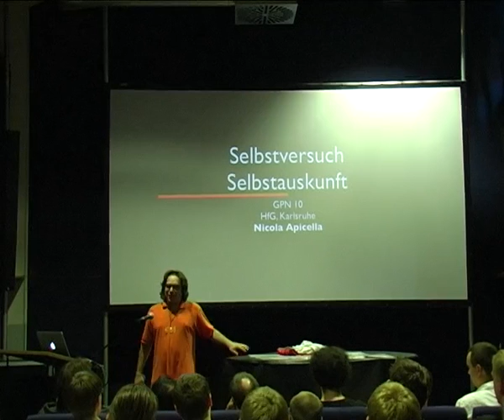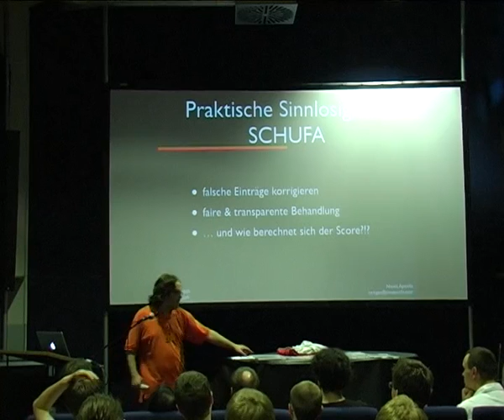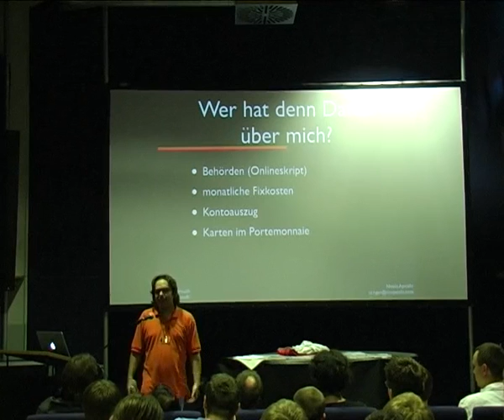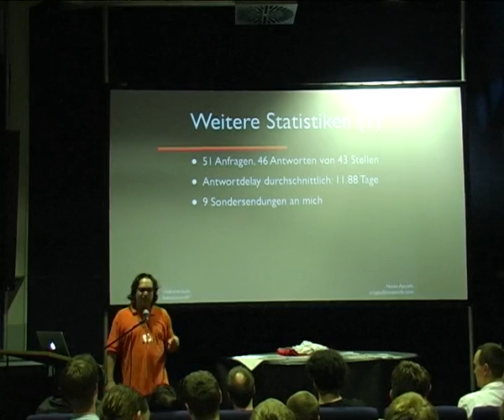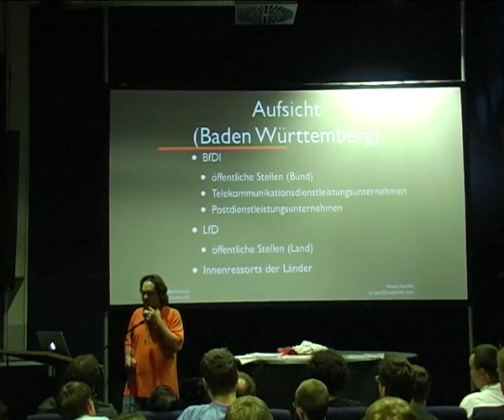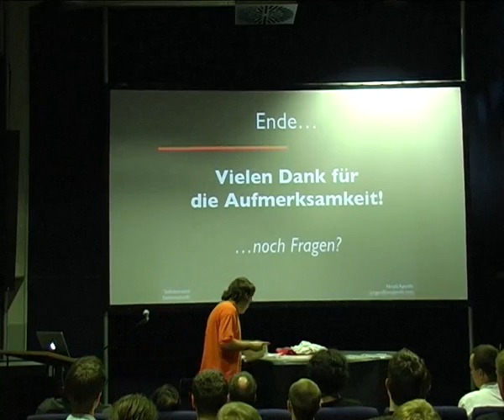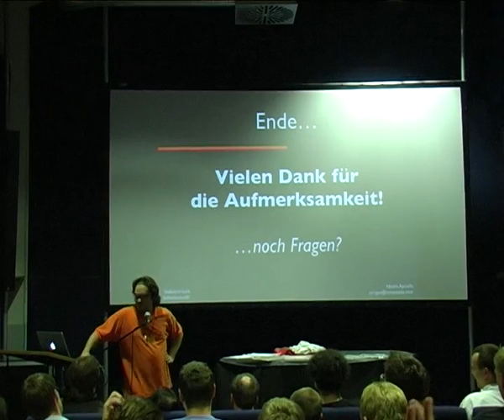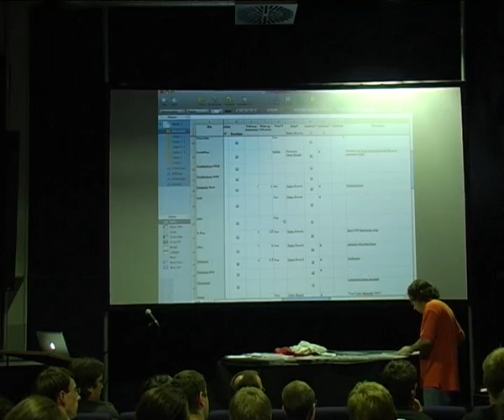GPN10:Selbstversuch Selbstauskunft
Ein Vortrag von NicApicella (Entropia) auf der GPN10.
In Deutschland besteht ein im Bundesdatenschutzgesetz festgelegten Recht auf Selbstauskunft. Aber was passiert, wenn man davon Gebrauch macht?
Die Neugier, wer welche Daten hat, wurde schnell von anderen Fragen überschattet: Wer hat überhaupt Daten über mich, und entspricht die Auskunft auch dem Gesetz? Viele Reaktionen sind inzwischen eingetroffen, einige Rückfragen gestellt worden. Alles wurde sorgfältig dokumentiert, um eine Zwischenbilanz ziehen zu können.